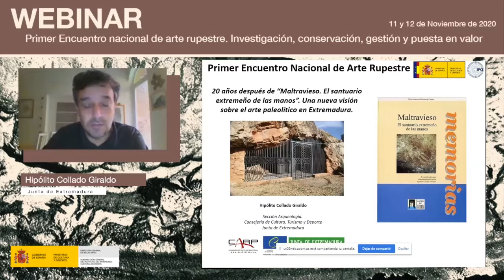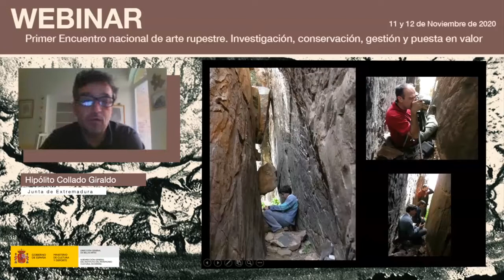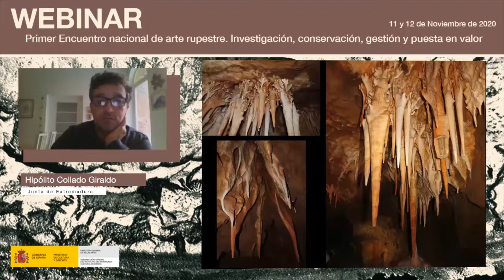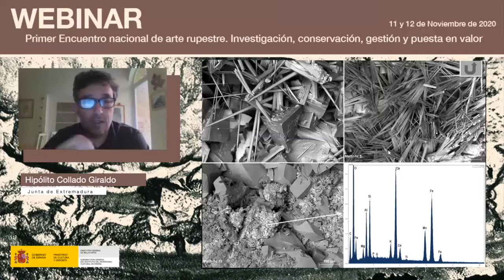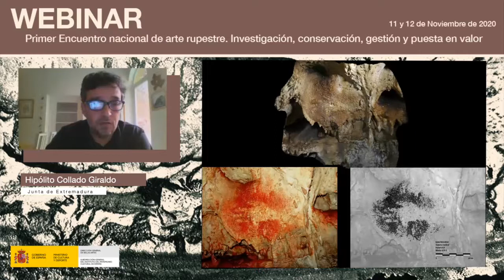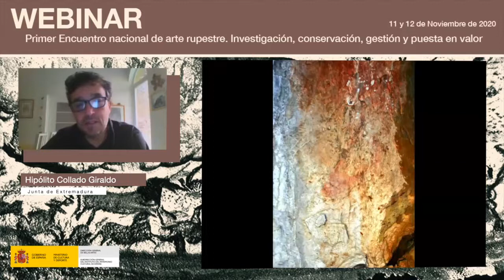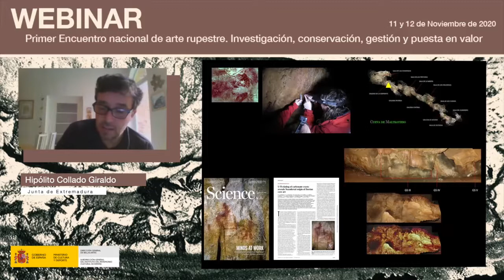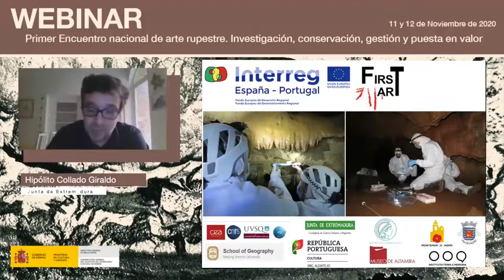Hipólito Collado Giraldo. 20 años después de “Maltravieso. El santuario extremeño de las manos”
En  el  marco  del  ‘Primer  encuentro  nacional  de  arte  rupestre’  organizado  por  el  Instituto  del Patrimonio  Cultural  de  España  (IPCE)  los  días  11  y  12  de  noviembre, el  investigador Hipólito Collado, de la Junta de Extremaduraofrecióuna revisión y actualización del arte paleolítico en Extremadurados décadasdespués de la publicación “Maltravieso. El santuario extremeño de las manos”.